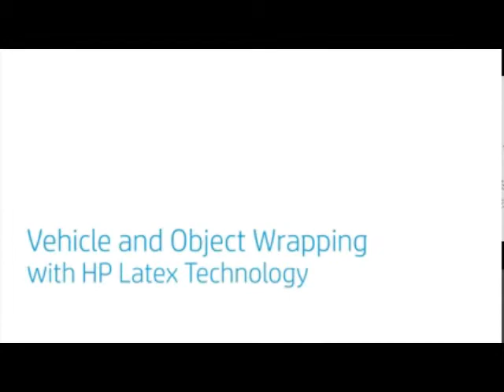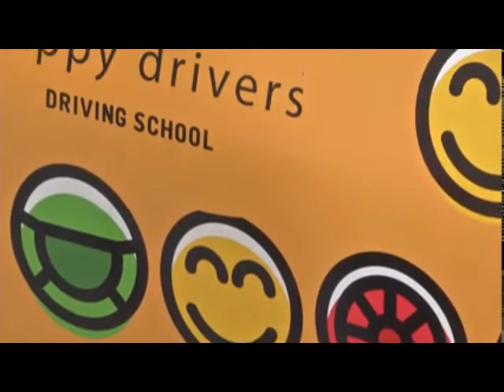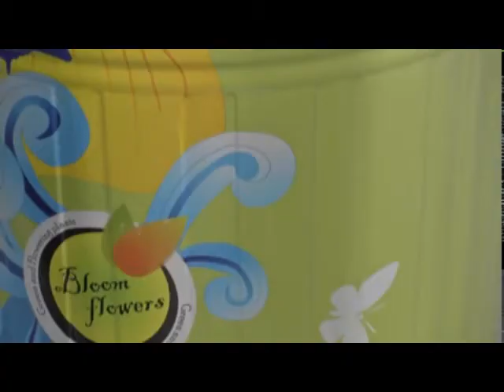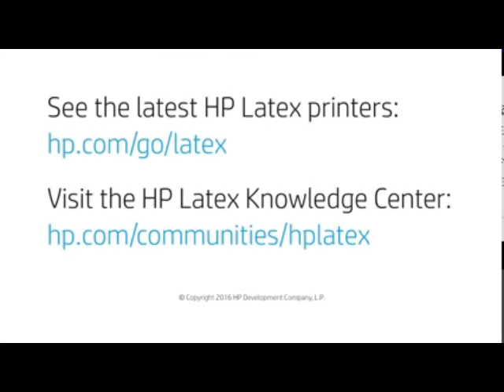DPI TECHNOLOGY - HP LATEX Elastic Sticking Quality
DPI TECHNOLOGY Sdn Bhd
Wow. Wow...Wow...
we have shared many time to all customers, one of the advantage of HP Latex technology is ELASTIC.

we proof you now. SHOW TIMES!
- HP Latex, Your Best Choice Printing Technology

own your wonderful HP Latex printer NOW!

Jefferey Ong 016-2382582